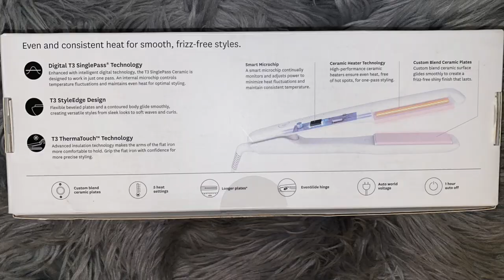Best Flat Iron Ever T3 From Costco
This video is about the Best Flat Iron Ever T3 From Costco

T3 SinglePass Ceramic 1” Straightening & Styling Flat Iron

Features:
5 Heat Settings
StyleEdge Design with 1-inch Beveled Plates
ThermaTouch™ Technology
1 Hour Auto Off
9 Foot Cord Swivels 360°

Olaplex hair oil

T3 paddle brush

I’m an Amazon partner now yay! So if you shop the links I will get a tiny commission that helps me buy more things to make more content. Don’t worry it doesn’t affect the price you pay 🌸🌸🌸🌸🌸🌸🌸🌸🌸🌸🌸🌸🌸🌸